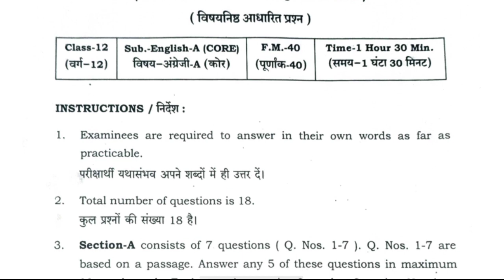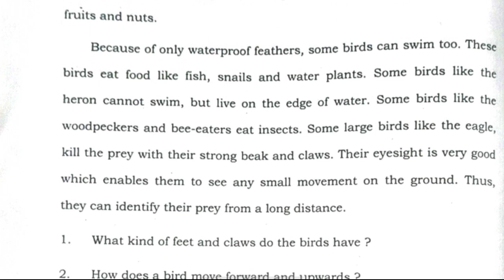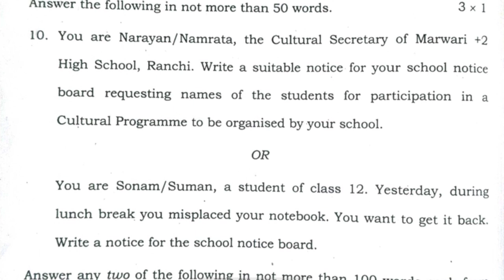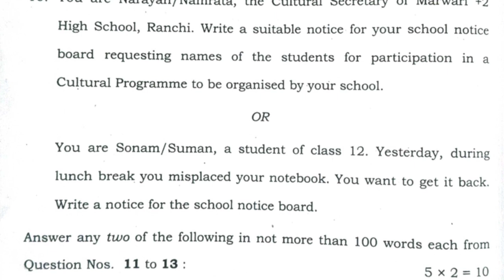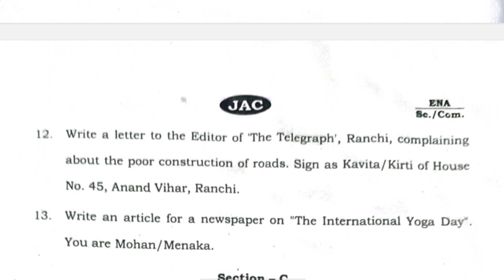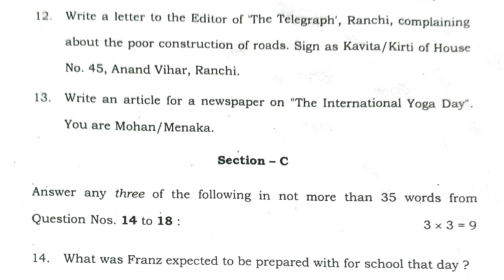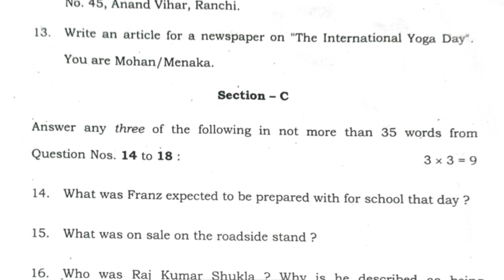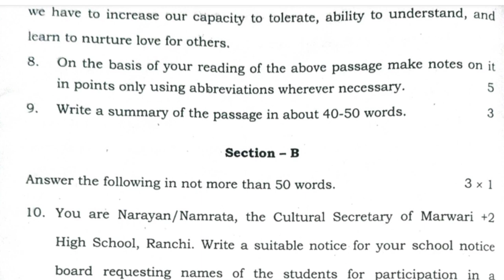jac 12th english core important question 2023 , class 12 jac board english question paper 2022